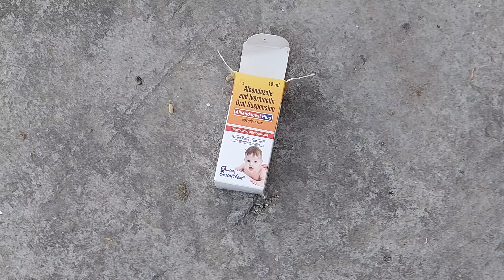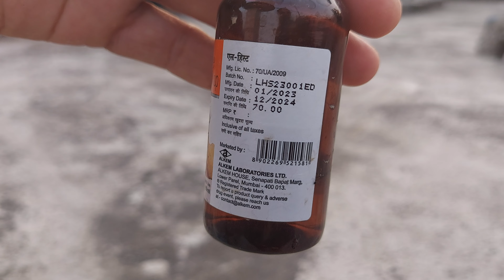kabooter Bazi virat pigeon club 9888306910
Jankari har tra de naal ...kabooter di jankari lai eh video dekho..9888306910